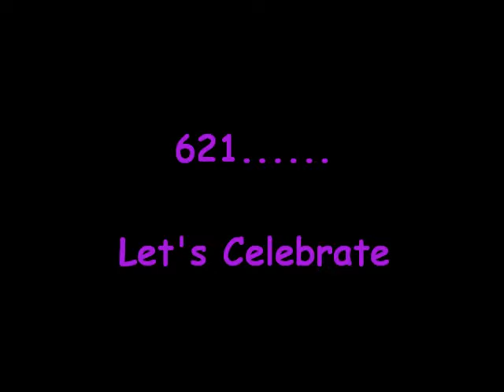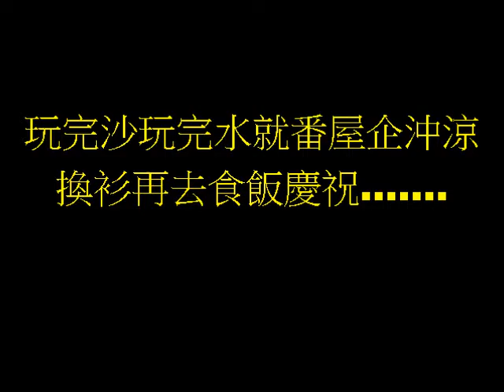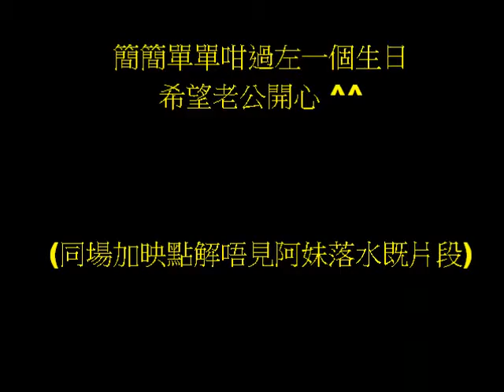celebrate.wmv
生日夏水禮之製作特輯. 請各位細心欣賞